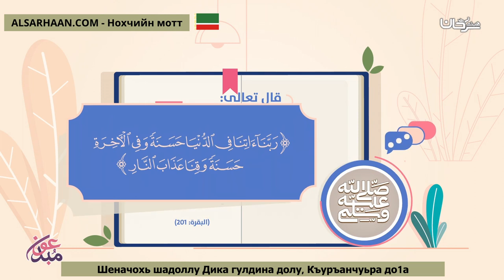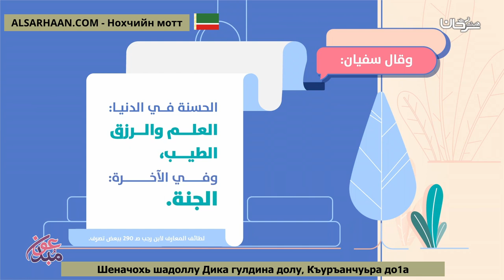Шеначохь шадоллу Дика гулдина долу, Къуръанчуьра до1а دعاء قرآني جمع الخير كله